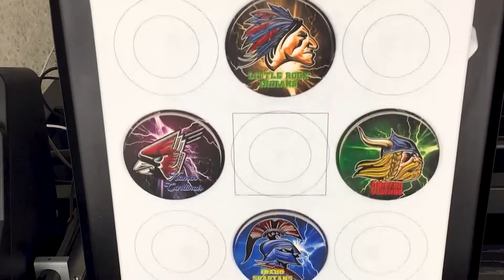Be game day ready with custom coasters from GTX!